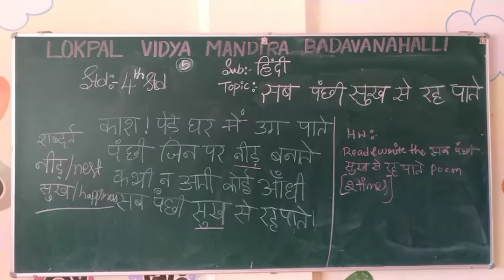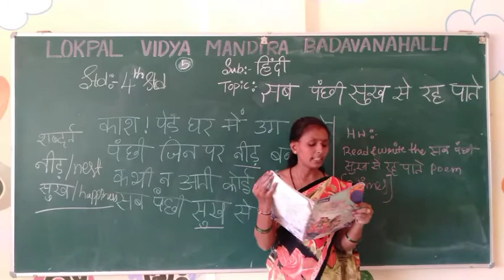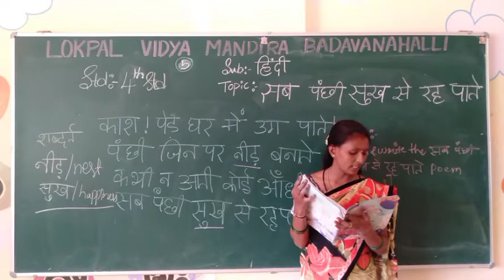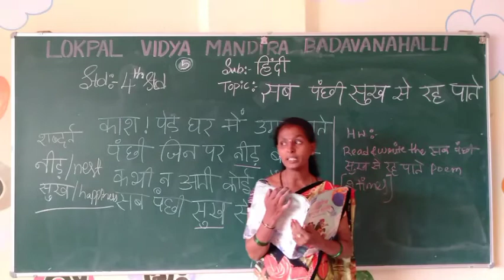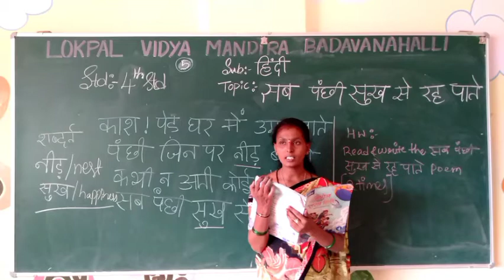4th std Hindi class